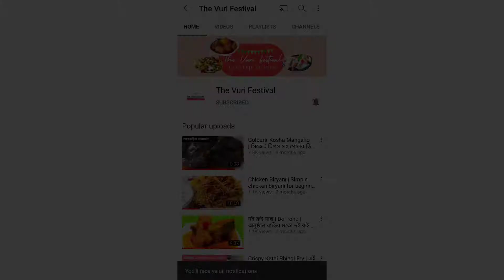Bhuna khichuri recipe in bengali | How to make bhuna khichuri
INGREDIENTS

Shona moog 200gm
Refined oil 4tbsp
Cinnamon
Green cardamom
Cloves
Green pea
Gobindo bhog 200gm
Turmeric powder little less than 1/2 tsp
Salt to taste
Sugar